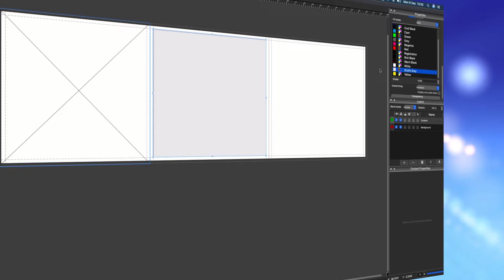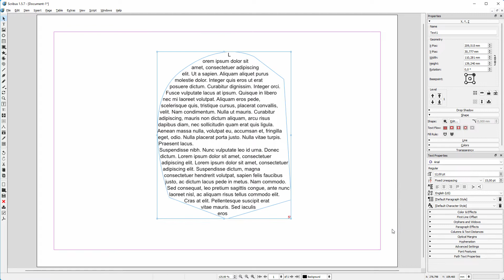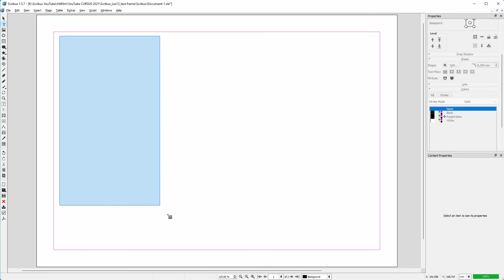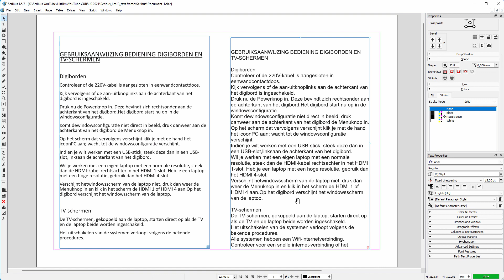13) Text frames in Scribus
In this lecture we will look at text frames. We will look at how to import text from a text document into a text frame, how to change the shape of a text frame, and the different ways to rotate a text frame. And we will look at how to convert a shape into a text frame.